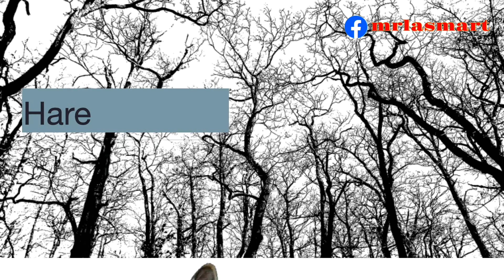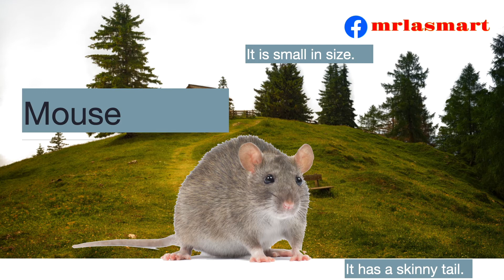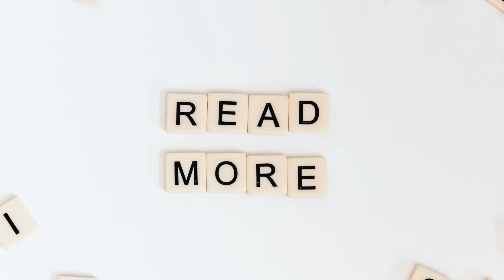GK | Animal World | Look similar but are different | Merryland Academy Digital Classroom